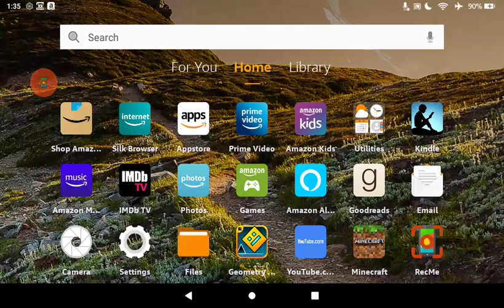Geometry dash but with good fps/really laggy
It lookz good fps but very laggy idk how that works